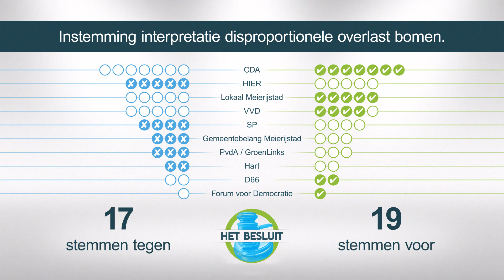Mee in de Raad: Disproportionele overlast bomen